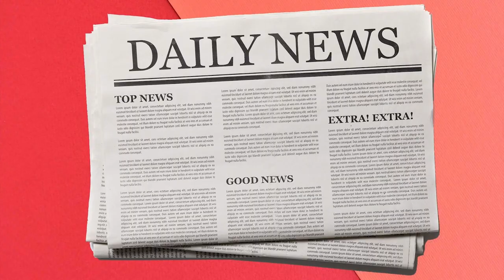WOW!! Eriksen to join United for free??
Please Like&Subsrice in support of the channel.

Heavy rumors about ten Hag being a big fan of Eriksen, and that United are looking to sign him for free this summer.
Will he be a backup for Fernandes, or steal his place?